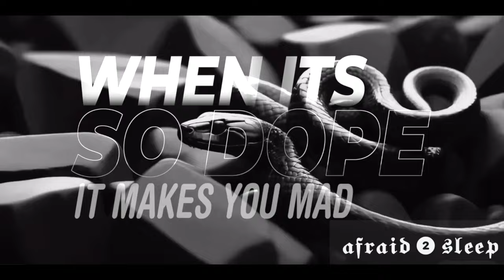Kobe Forever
The visual power of AI generation